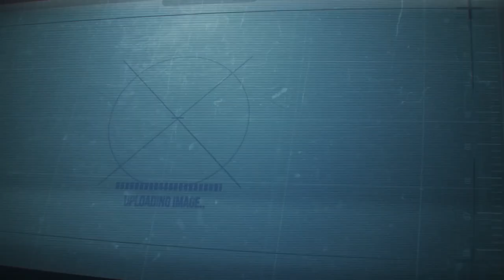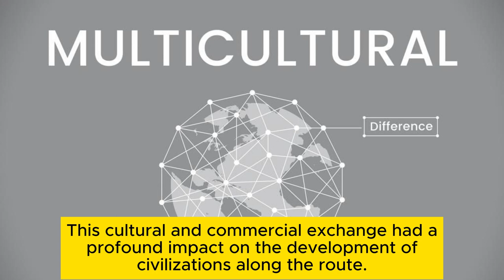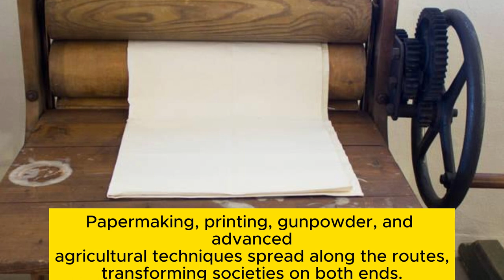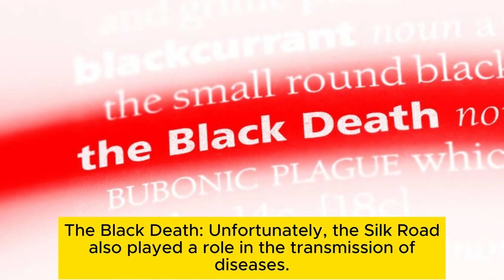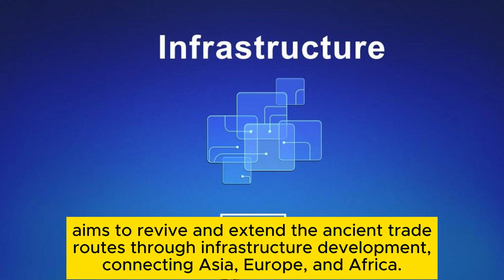Today In History. Silk, Spices, and Serendipity: The Epic Saga of Commerce on the Silk Road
Join us on a journey along the ancient Silk Road, a renowned trade route that transformed commerce and connected civilizations. In this captivating video, you'll delve into the fascinating history of this global network and discover the remarkable stories behind the goods exchanged. From rare spices to valuable textiles, witness the impact of trade on culture and economy. Climb aboard and prepare to be both educated and entertained! So, what do you think about the Silk Road?

It help the channel to grow and eventually get monitized. Thank You very much.

History of the world History channel documentary